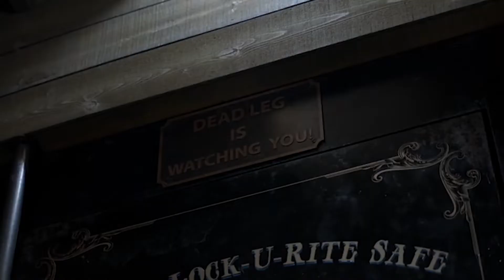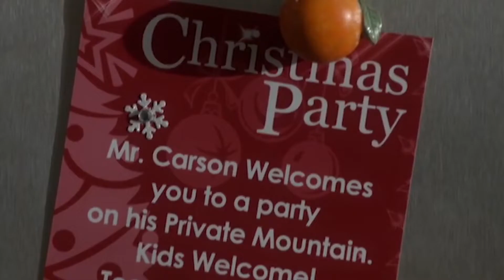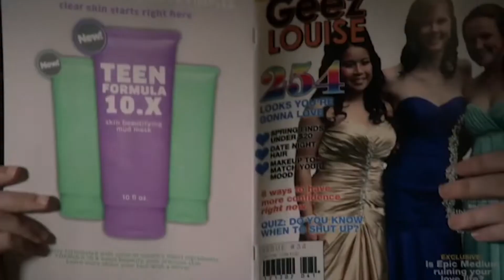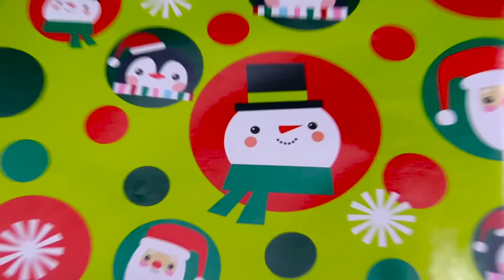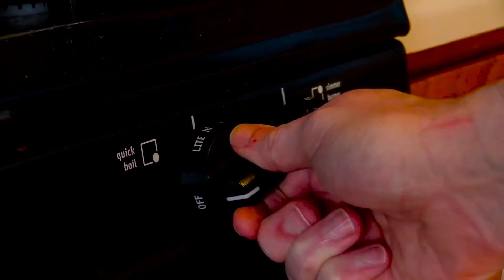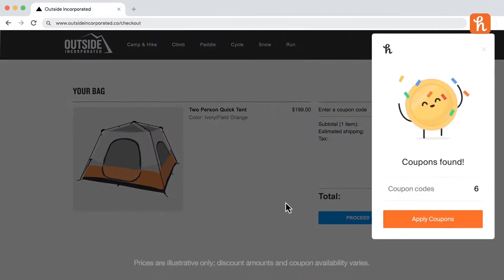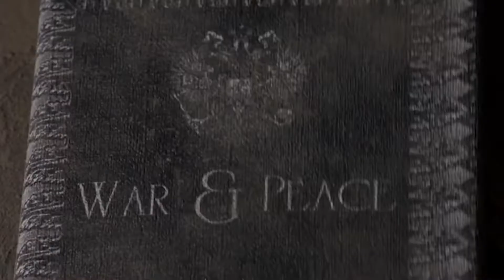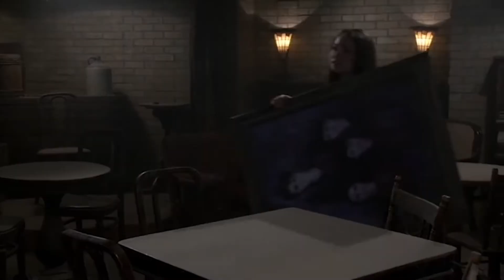Nostalgia Critic - Home Alone 5 (Censored)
to get Honey for free.

Yes, Home Sweet Home Alone might be popular to hate now, but before that, there was another non-theatrical sequel that a lot of people forget about...for good reason.  Nostalgia Critic checks out Home Alone 5: The Holiday Heist.

Home Alone: The Holiday Heist (also known as Home Alone 5: The Holiday Heist) is a 2012 American made-for-television comedy film. It is the fifth installment in the Home Alone franchise. It stars Christian Martyn, Jodelle Ferland, Malcolm McDowell, Debi Mazar, Eddie Steeples.